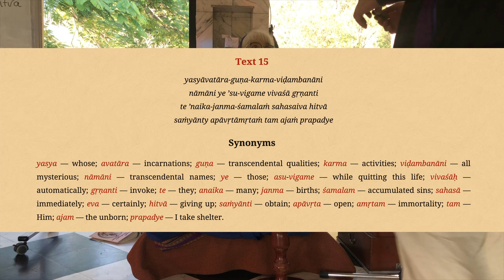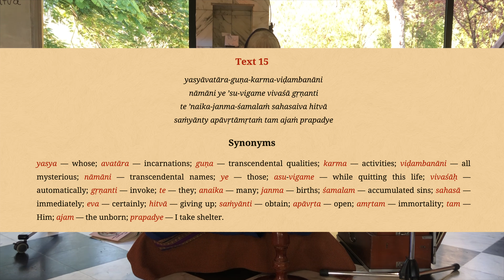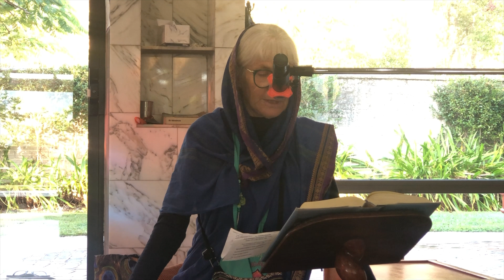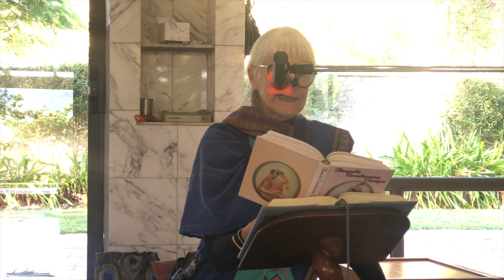Srimad Bhagavatam 3.9.15 - Ambika Devi Dasi - 14 August 2023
Srimad Bhagavatam class given by HG Ambika prabhu at ISKCON New Govardhana Temple.
krishnafarm.net